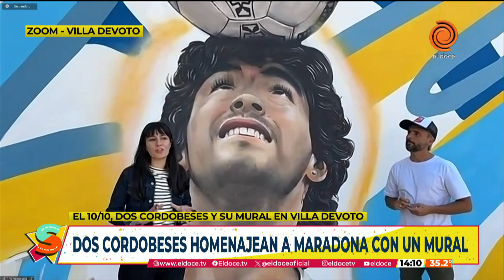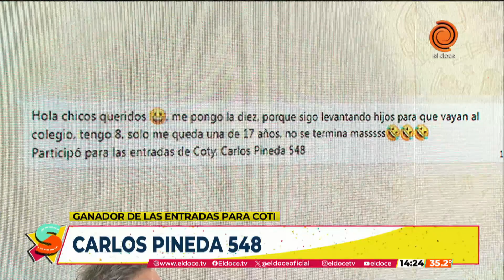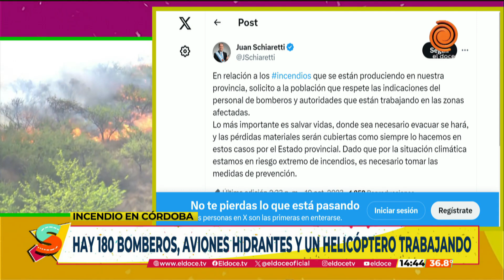Programa completo de Seguimos en El Doce del 10 de octubre de 2023